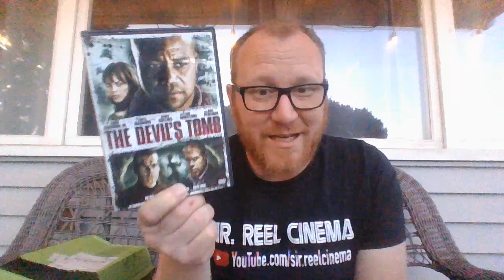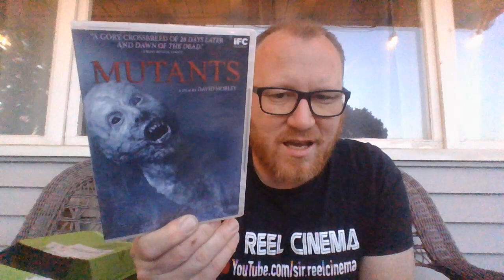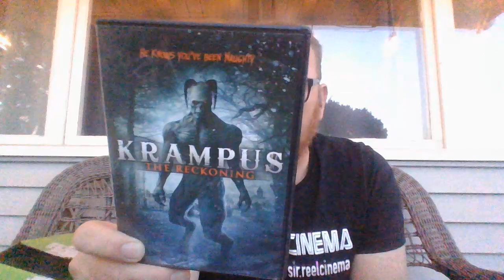Horror Movie Haul (part three)